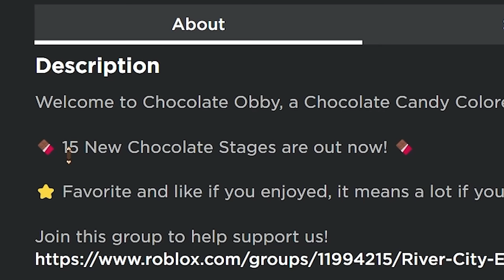This Roblox Obby Made Me Hungry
🍪 This obby will make you hungry! This is the Roblox chocolate obby! Can I take on the obstacle course challenge and parkour around everything chocolatey and sweet like Oreo cookies, ice cream and chocolate chip cookies? I hope you enjoy the video! Stay sweet!💙

🍪 Do you love Roblox games, scary games, DIY crafts, dolls and shopping hauls? Welcome to the world of CookieSwirlC with VTuber Cookie!